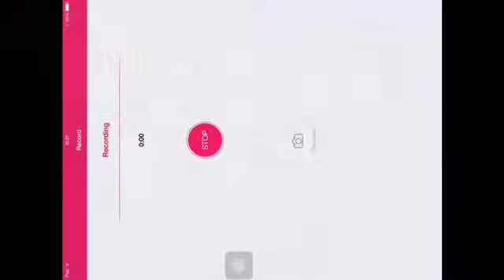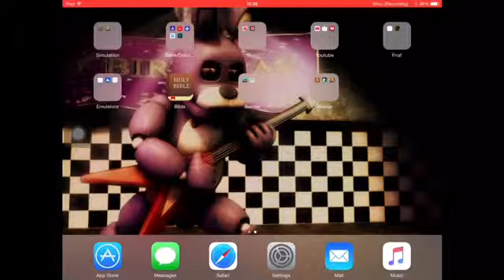Mcpe Bat Symbol